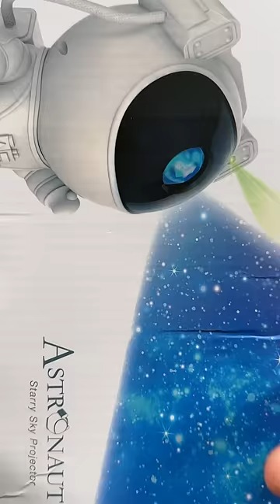ISSEI funny video 😂😂😂 A Robot That Turns Your Room into a Planetarium🪐🤖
Welcome to the energetic and funny ISSEI Channel!!
- Smile and Love from Japan -